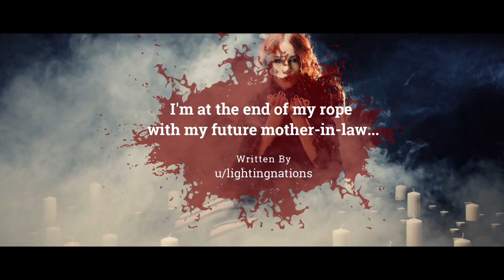"My Fiancee Is In An Arranged Marriage With The Devil" | Creepypasta | Scary Story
Not today Devil!

ARTIST:
►Horror Story Thumbnail Art:
David Frasheski